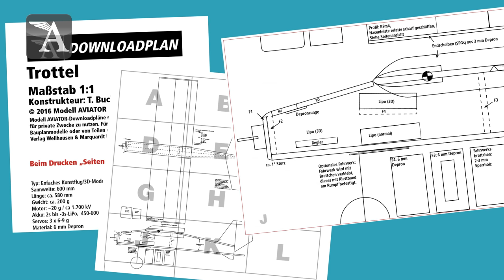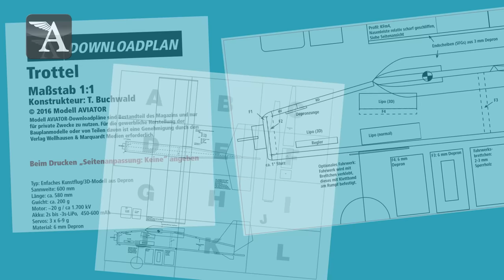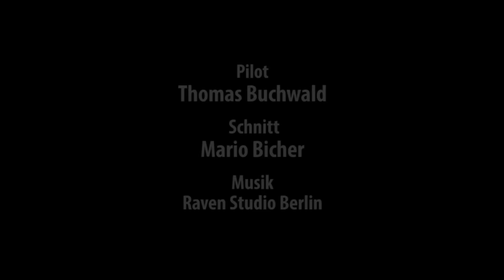Modell AVIATOR: Downloadplan-Modell "Der Trottel" aus Heft 12/2016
Video zum Downloadplan-Modell "Der Trottel" in Modell AVIATOR, dem Magazin für Test und Technik im Modellflug-Sport (Ausgabe 12/2016).